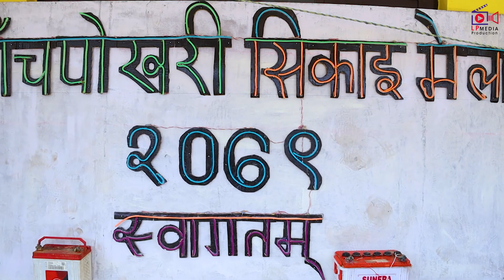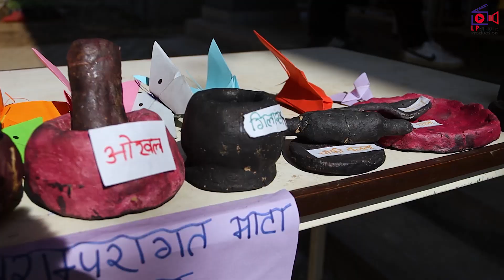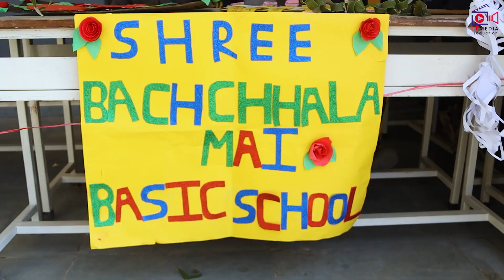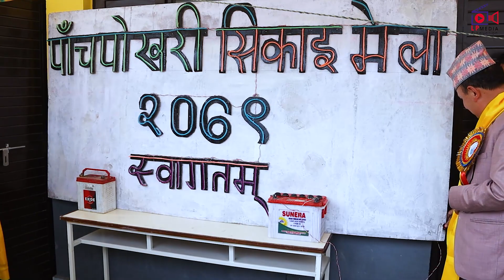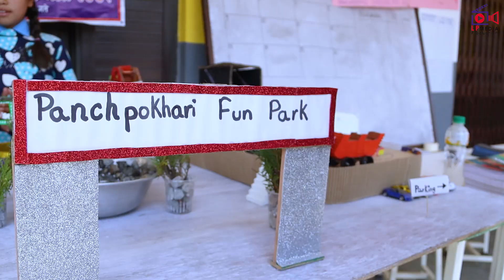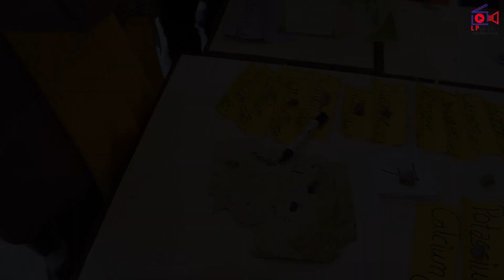PANCHPOKHARI LEARNING FAIR 2079 ||AT SHREE THANGPAL VALLEY SECONDARY SCHOOL || LP MEDIA PRODUCTION